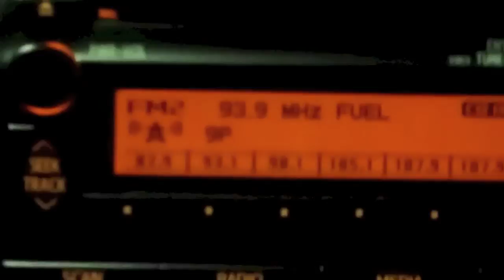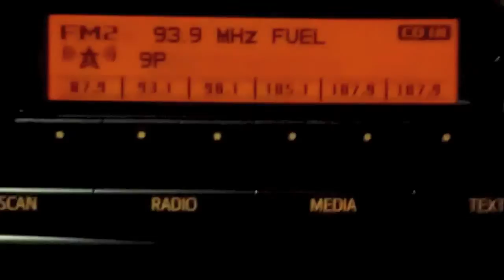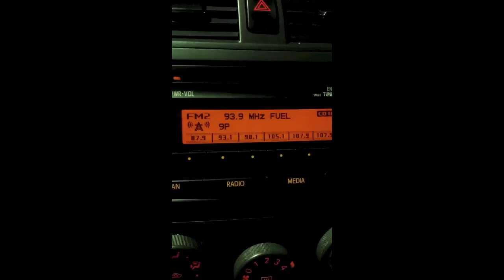DJ Fuel Mixing on KXOS 93.9 FM, Los Angeles - MG "The End of The World"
Interpreted by Maribel "M:G" LaLanne
Written & Produced by Glenn Gutierrez

Mixshow Spins On:
KMVQ - 99.7 FM - San Francisco
KLCA - 96.5 FM - Reno
KNHC - 89.5 FM - Seattle
KHDC - 90.9 FM - Salinas
KXOS - 93.9 FM - Los Angeles
KSSE - 107.1 FM - Los Angeles